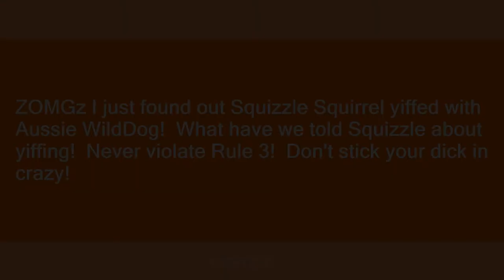rule 3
Slang flashcards: